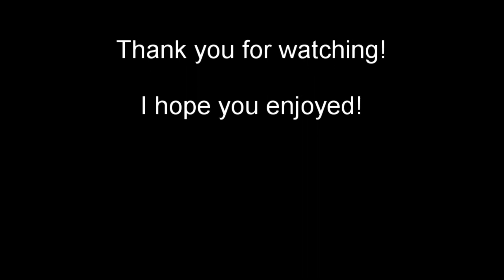DiRT Rally 2.0 - Greece - Koryfi Dafni - Peugeot 206 Rally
Position: #1 (of Peugeot 206's), 53rd overall. Trying to learn setups in DiRT Rally 2.0 and pushing to be the number 1 Peugeot 206. Tricky but fast Greek gravel stage. TVCam, cockpit view and chase cam. Enjoy!